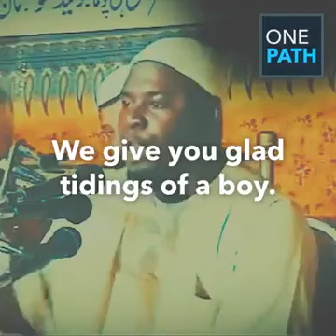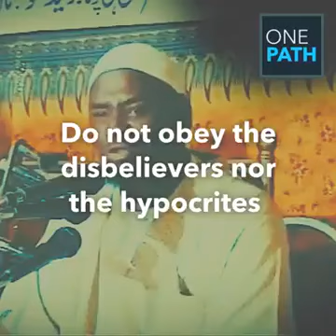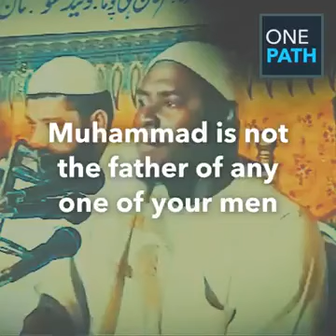هل تعلم ان الله لم ينادي النبي عليه الصلاة والسلام بأسمه المجرد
salem_bajaber